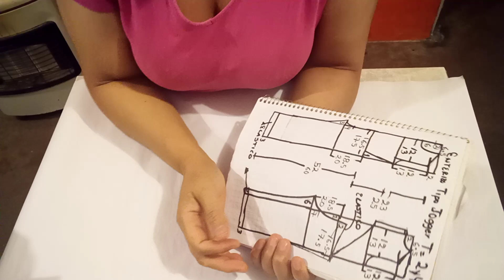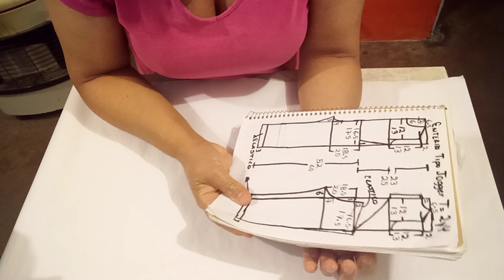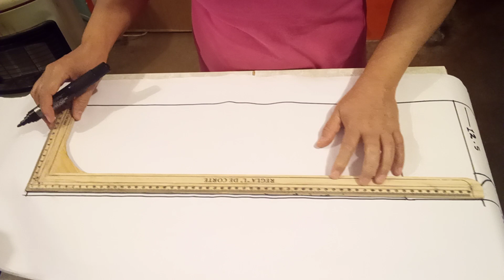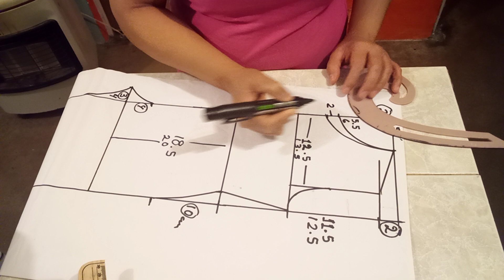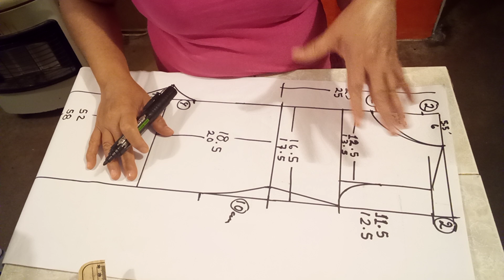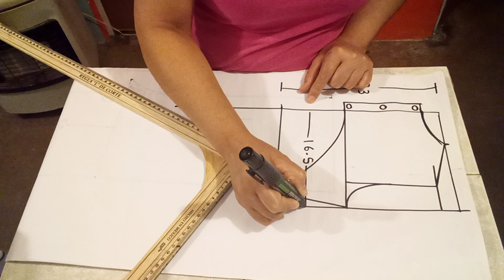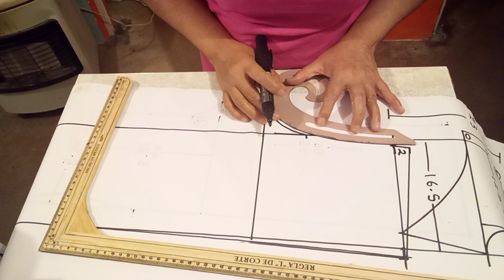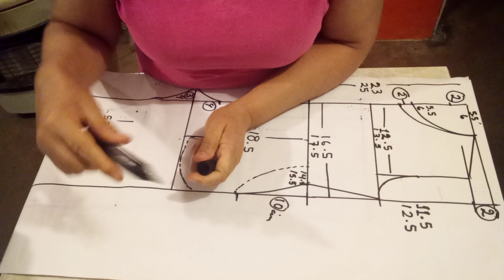Enterizo tipo Jogger T=2 y 4